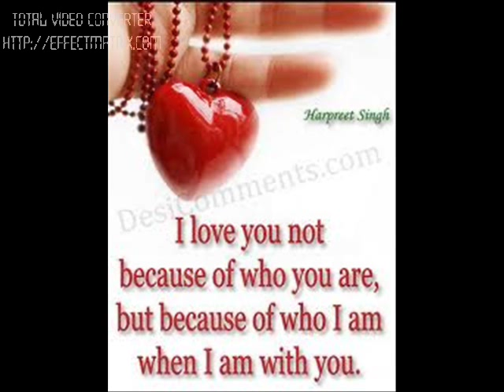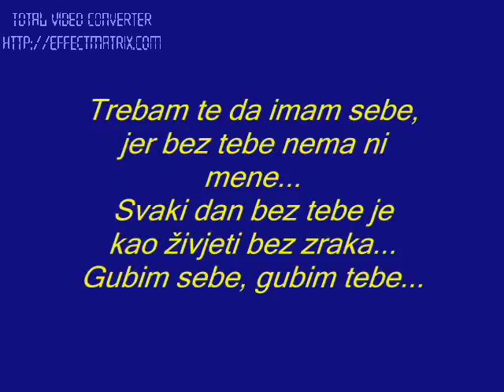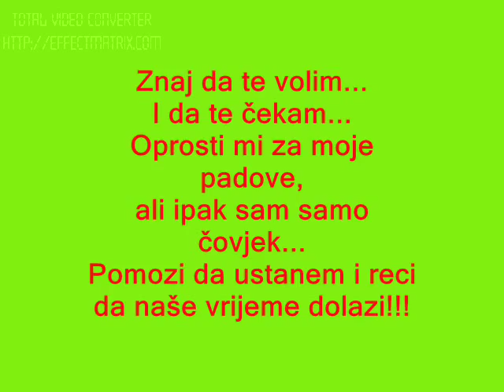za tebe (giuliano-dobro je).mp4